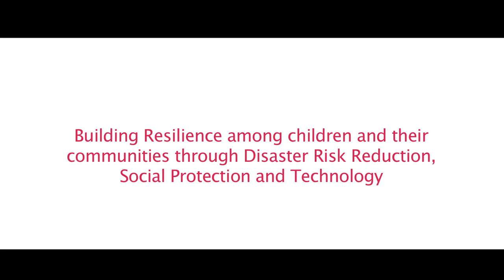Disaster Management Resource Centres for Children and Their Communities